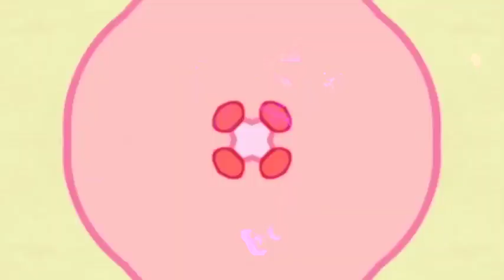AUDIOTIST - SuckPuck Breakcorona Xmas Stream 2021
if you want to support us: suckpuck.com